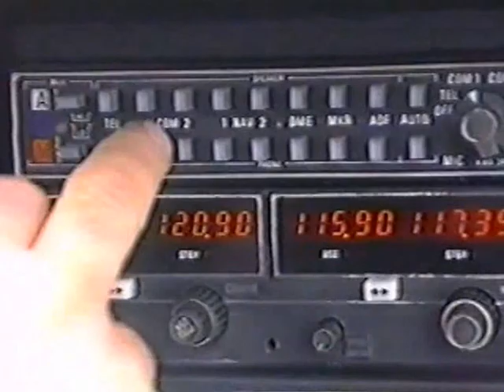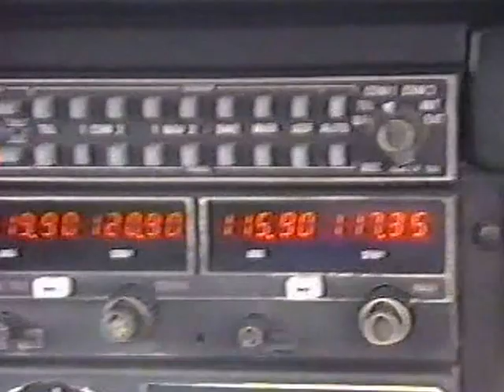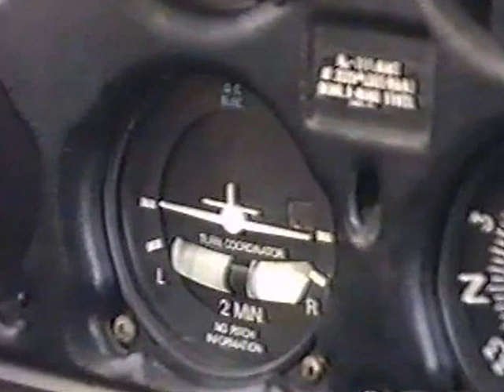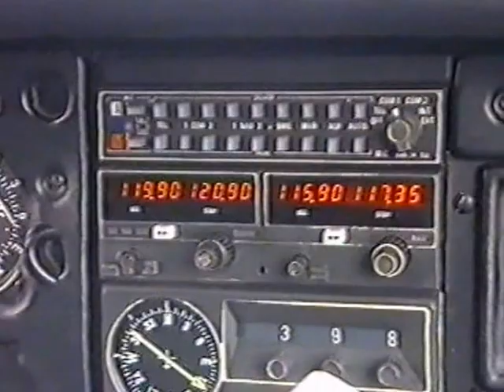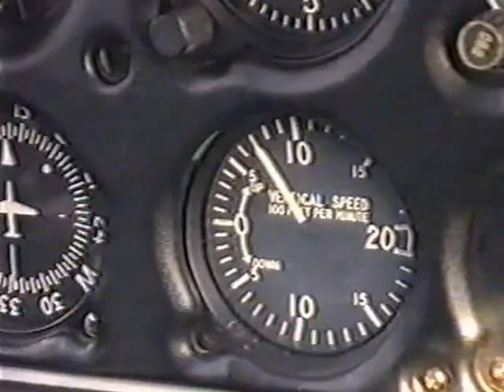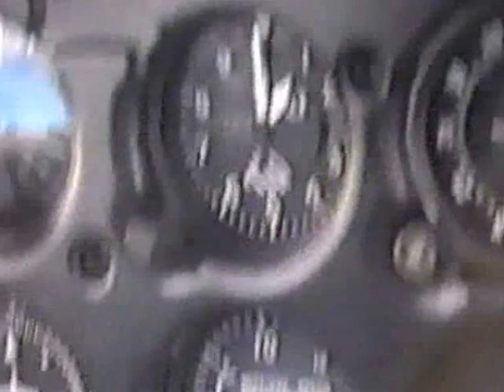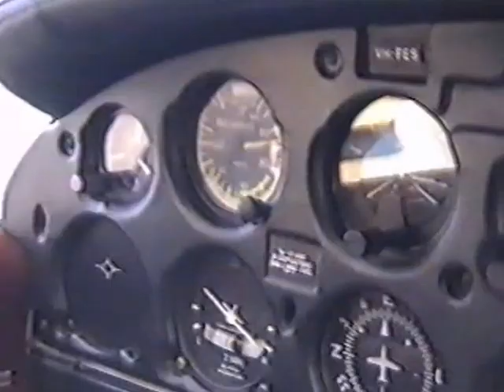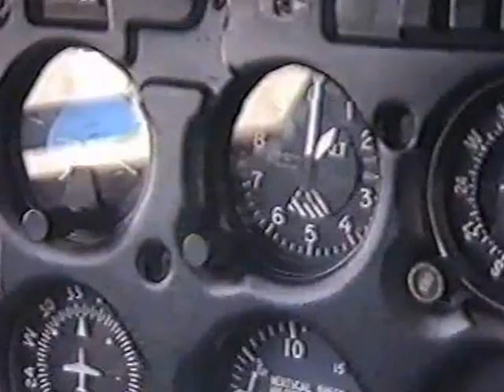Forced Landing Competition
Moorabbin, Tooradin , Piper Cherokee aircraft
Royal Vic.
When time is spare go by air :)  AirVnichols ...